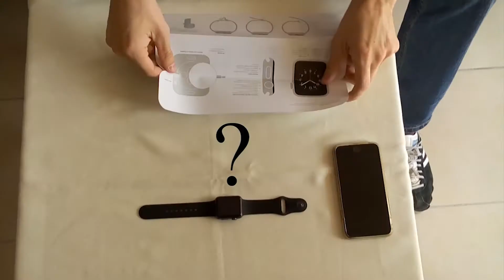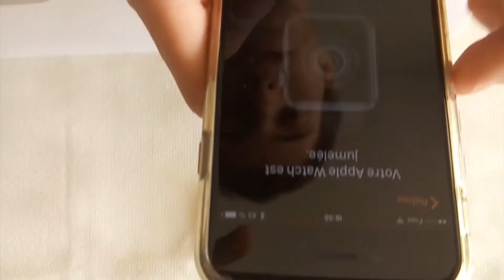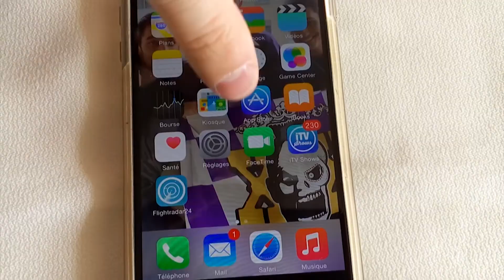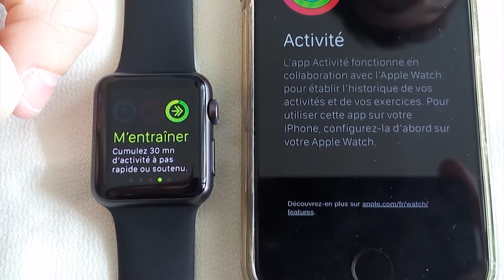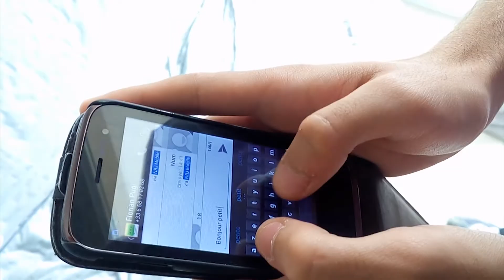[Unboxing] Apple Watch Sport édition et présentation !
Salut à tous ! Aujourd'hui on a réuni toute l'équipe pour vous présenter le déballage du dernier petit bijoux d'Apple, la Apple Watch dans son édition Sport, disponible à 400 euros.

Nous espérons que cette version "clip" en vidéo vous a plu, si c'est le cas on continuera de cette façon ;).
Je pense que c'est beaucoup plus intéressant de regarder une vidéo avec une petite musique de fond que sans rien ^^.